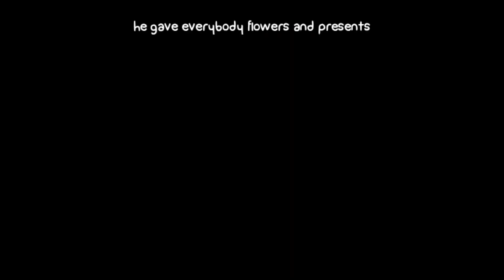Battleblock Theater - Episode 3 - Speed Levels!